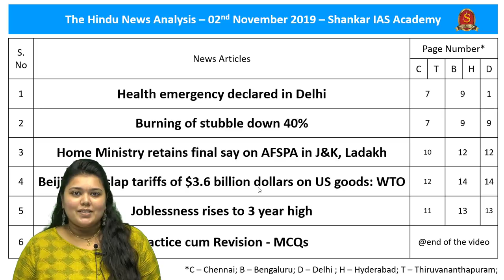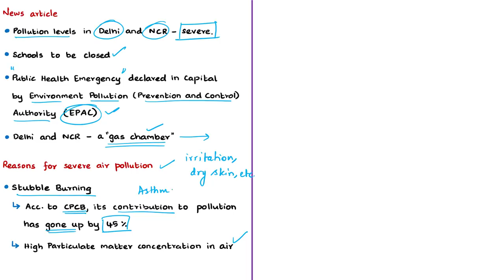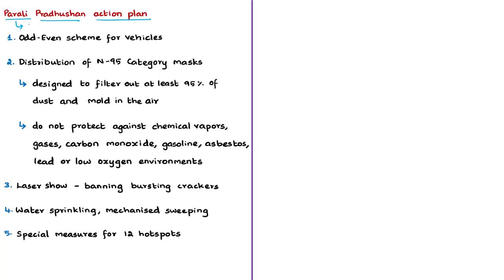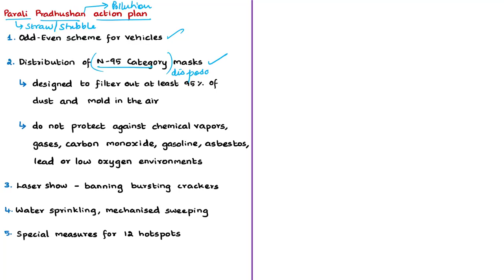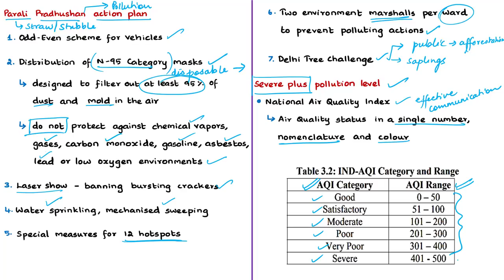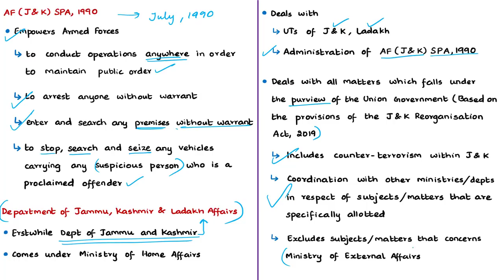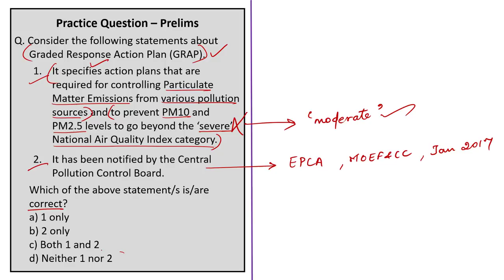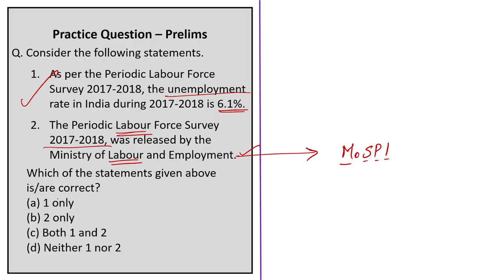The Hindu News Analysis | 02nd November 2019 | Daily Current Affairs - UPSC Mains - Prelims 2020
Handwritten Notes convenient for printing:
Time Stamping of news articles:
1. Health emergency declared in Delhi – 0:54
2. Burning of stubble down 40% - 12:34
3. Home Ministry retains final say on AFSPA in J&K, Ladakh – 15:10
4. Beijing can slap tariffs of $3.6 billion dollars on US goods: WTO – 21:41
5. Joblessness rises to 3 year high – 29:30
6. Practice cum Revision – MCQs – 37:19

Important topics such as HealthEmergencyInDelhi AFSPA AntiDumping Joblessness PeriodicLabourForceSurvey WorldTradeOrganisation ParaliPradushanActionPlan GradedResponseActionPlan StubbleBurning MHAandAFSPA EnvironmentPollutionPreventionAndControlAuthority are vividly discussed in UPSC Civil Services Exam Perspective in this video, with a special Practice cum Revision session in the end.